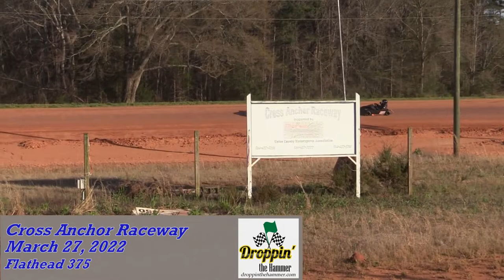Cross Anchor March 27, 2022 Flathead 375